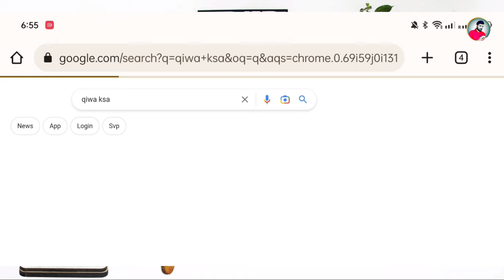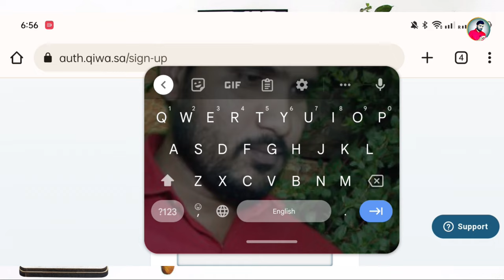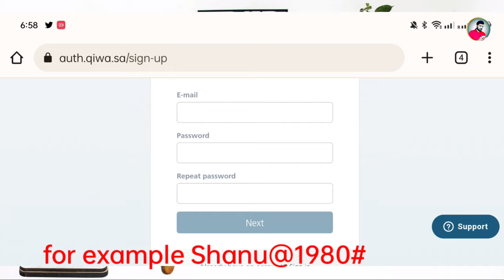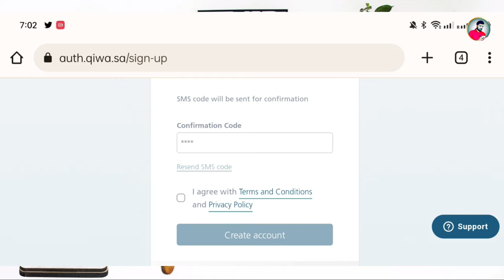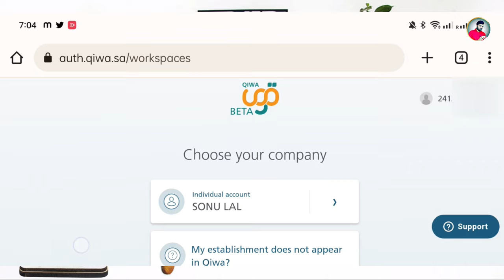Qiwa Register step by step process | Job transfer in Saudi 2023 | Qiwa pe new account Kaise bnayen.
🙏𝗪𝗲𝗹𝗰𝗼𝗺𝗲🙏
𝗛𝗶, दोस्तों इस वीडियो में बताया हूं कि qiwa ऐप पर न्यू आईडी कैसे बनाए और qiwa ऐप के बारे में जानकारी दिया हूं वीडियो को पूरा जरूर देखें और शेयर करें धन्यवाद

➡️2.4 Rights Of All Workers in saudi arabia | without kafeel approval job change | new labor law 2023

➡️ Related Search Video's :-
Qiwa Register step by step process
Job transfer in Saudi 2023
Qiwa pe new account Kaise bnayen
how to register Qiwa app
qiwa se job transfer kaise karen
Qiwa Ka username kaise bnayen
Qiwa password kaise bnayen
Qiwa se request kaise send Karen
how to recover username and password
Qiwa account Ka full process
how to login Qiwa new account
Qiwa se sponcer change online kaise karen
Qiwa se online complaint Kaise Karen

           🇮🇳 𝐈 𝐀𝐦 𝐈𝐧𝐝𝐢𝐚𝐧 𝐅𝐫𝐨𝐦 𝐋𝐊𝐎
                  🌹🙏𝐒𝐏 𝐒𝐎𝐍𝐈🙏🌹